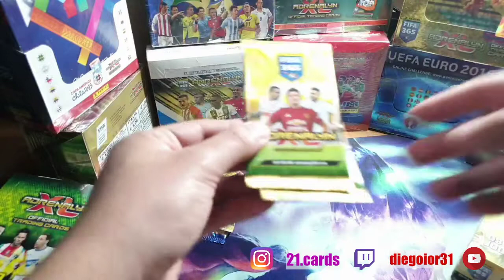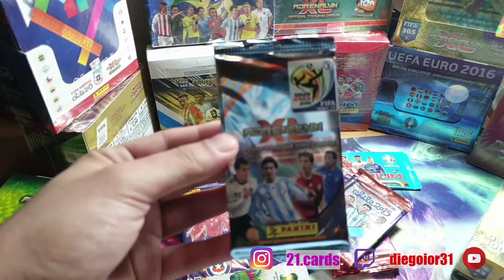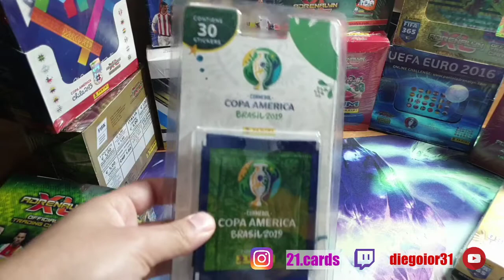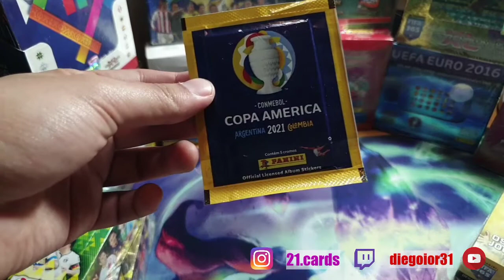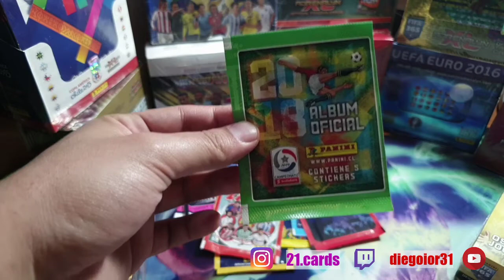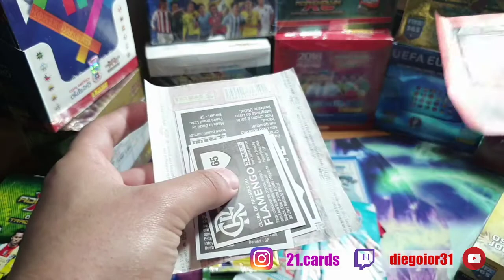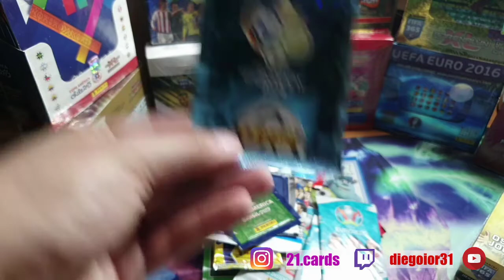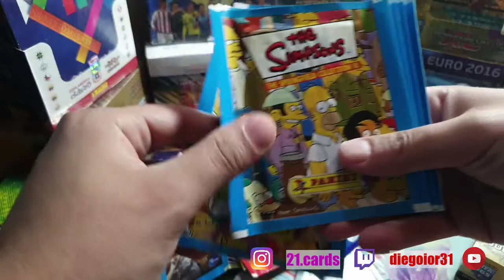Mostrando mi colección de sobres!! :D Tenemos canal en Twitch!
Chicooos!
Desde ahora tenemos canal en twitch. Este video es una prueba para probar nuevas modalidades en el canal.

En esta oportunidad muestro mi colección de sobres que guardo sin abrir .

Redes

21.Cards